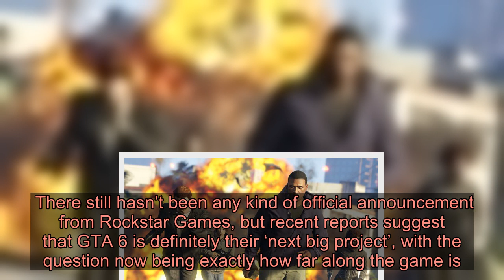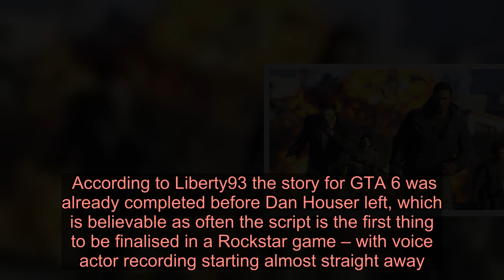GTA 6 story is already finished, map will be ‘huge’ claims leaker